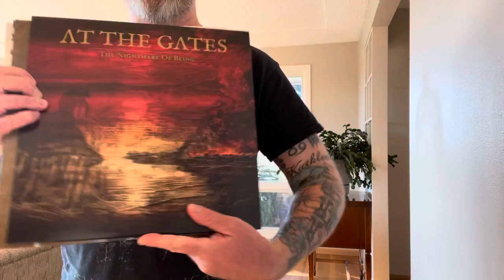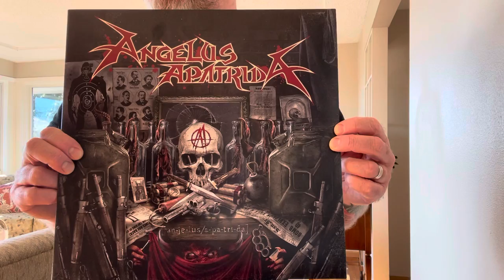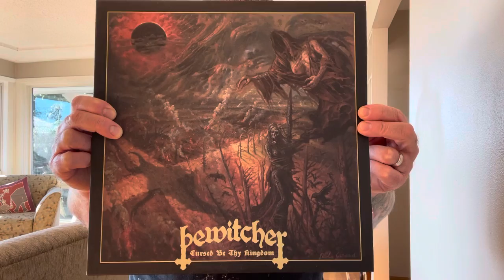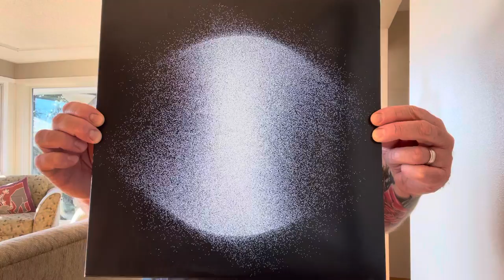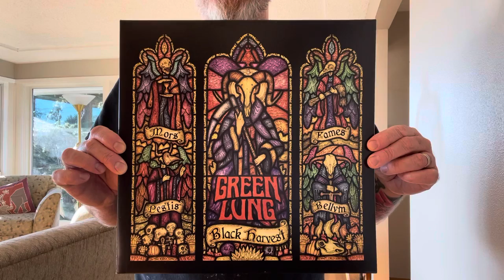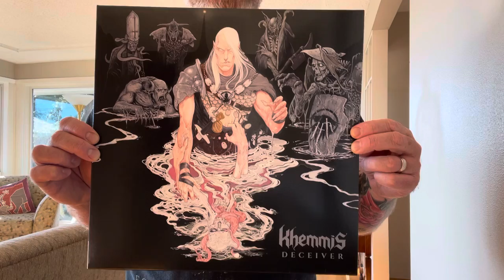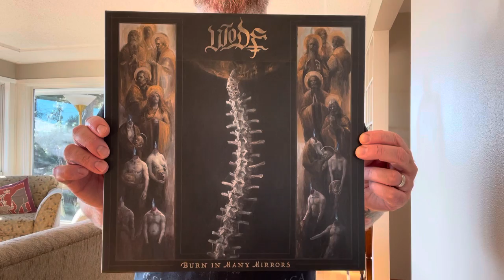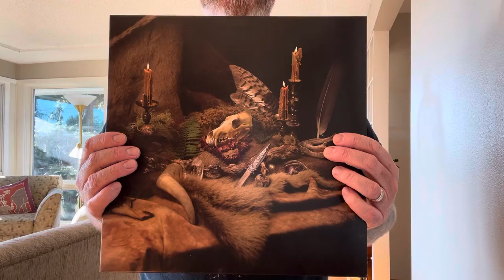Best Metal Releases 2021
My late list of new albums I enjoyed in 2021.
Angelus Apatrida
Baest
Carcass - my personal pick for best album
Crypta
Deafheaven
Green Lung
Khemmis
King Woman
Tribulation
Wode
Wolves in the Throne Room
A few others I’ve already forgotten while posting this video, and a few Honorable Mentions.